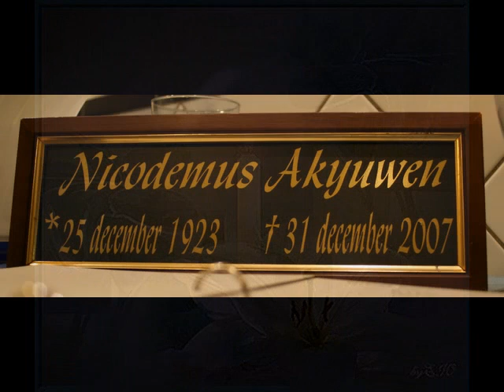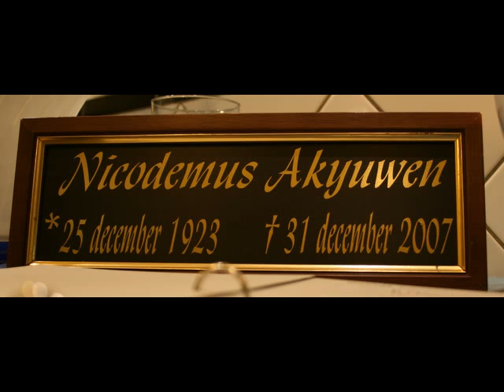In LoVing Memory